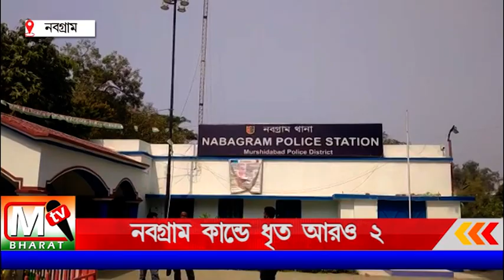Nabagram Student Death Update: তারক ঘোষকে পিটিয়ে মারার অভিযোগে ধৃত আরও ২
নবগ্রাম থানার পুলিশ আজ দুজন আসামিকে গ্রেফতার করে লালবাগ কোর্টে পাঠায়।  এই দুজনকে নিয়ে মোট পাঁচজন আসামিকে গ্রেফতার করলো নবগ্রাম থানার পুলিশ।